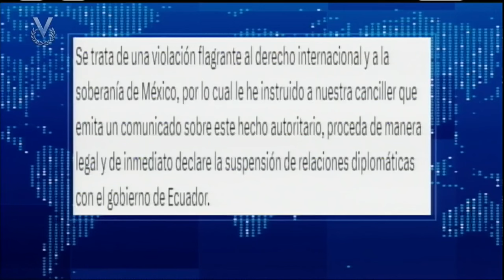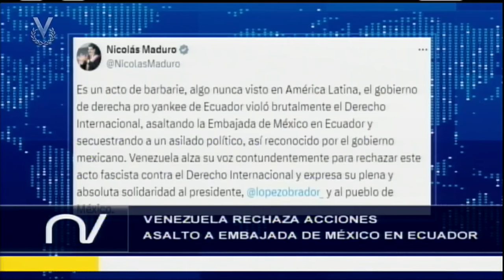Avance: México suspendió las relaciones diplomáticas con el Gobierno de Ecuador